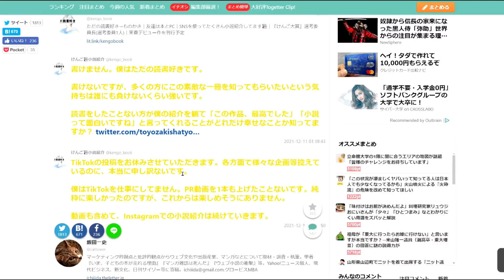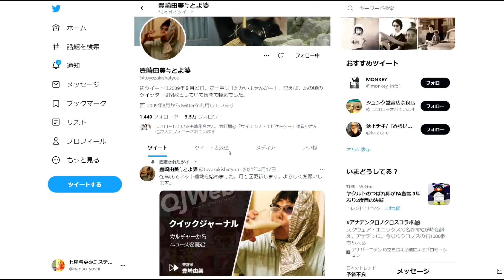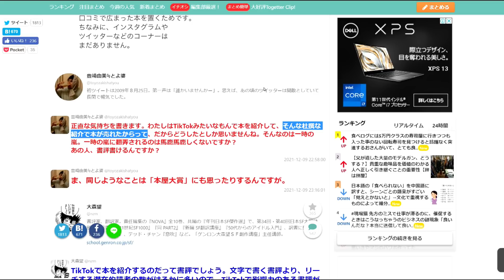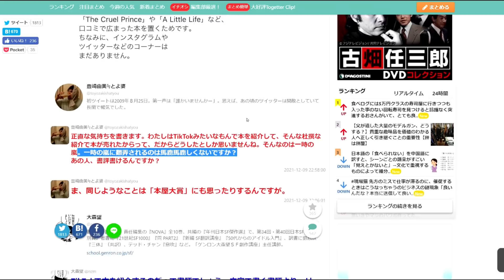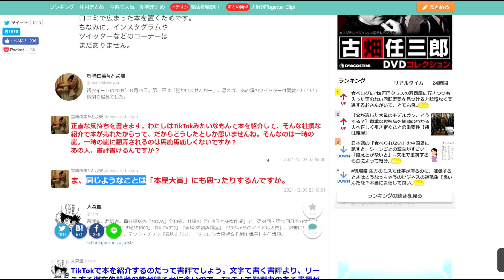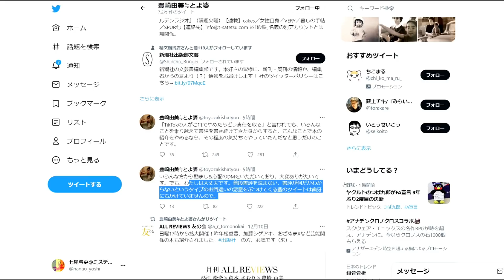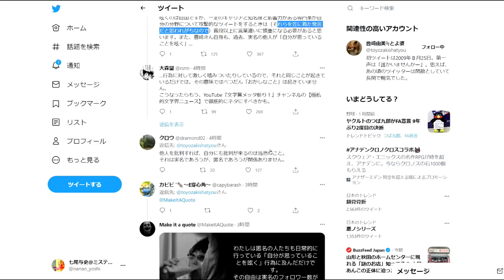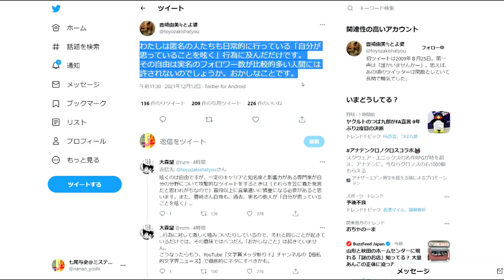【ラジオ】書評家ってエラいのかって話【豊崎由美 豊崎社長】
●僕の新刊情報
『全裸刑事チャーリー』(宝島社)

●映画評価額

1800円　金字塔（そのジャンルの最高峰レベル）
1700円　神作（数年に1度やってくる大当たり）
1600円　名作（その年のナンバーワンレベル）
1500円　傑作（その年のベスト5以内レベル）
1400円　優秀作（その月のナンバーワンレベル）
1300円　秀作（金を払っても損なし）
1200円　良作（オススメできる最低ライン）
1100円　佳作（そこそこ面白い）
1000円　及第作（映画館正規料金を払って許せる及第ライン）
　900円　力作（惜しい！　映画の日の1000円なら許せる）
　800円　凡作（DVD新作料金なら許せる）
　700円　拙作（DVD準新作料金なら、まあ）
　600円　愚作（DVD旧作料金でなんとか）
　500円　駄作（金返せ！ライン）
　400円　下作（絶望・茫然自失）
　300円　ゴミ（鑑賞中断・殺意が芽生えるレベル）
　200円　クズ（発狂）
　100円　ゲロ（もうね、作品が嫌いというよりこいつを作っているヤツらが嫌い）
90円以下　Z級（もはや伝説。狙って出せる評価ではない。大半の人は理解できないが熱狂的ファンがつく。まさに逆金字塔！）

50代男性、小説家(ミステリ)です。また歯科医師でもあります。このチャンネルでは映画やドラマ、ゲームなどのレビューをメインにお届けしています。